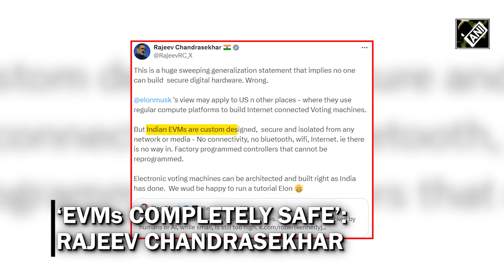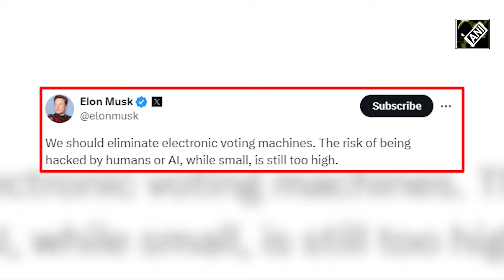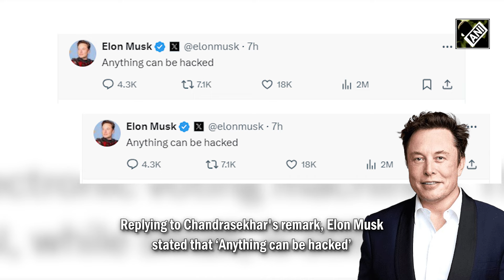Elon Musk-Rajeev Chandrasekhar engage in a banter over EVM safety, Rahul Gandhi joins debate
In a recent exchange on 'X', the CEO of Tesla, SpaceX, Elon Musk, sparked a debate over the credibility of EVMs. The billionaire tech magnate suggested the elimination of EVMs, citing the risk of the machines getting hacked. Reacting to this, former Union Minister Rajeev Chandrasekhar labeled Musk’s view as a ‘sweeping generalisation statement'. Asserting that EVMs are safe, Chandrasekhar also offered to run a tutorial for Musk on how EVMs can be architected and built correctly. Replying to Chandrasekhar's remark, Elon Musk stated that ‘Anything can be hacked’ Congress' Rahul Gandhi also supported the comment and referred to the EVMs as a ‘Black Box that can’t be scrutinised’.